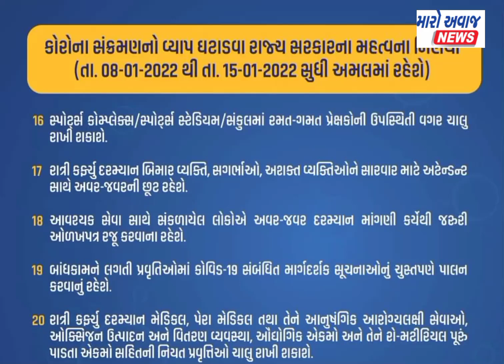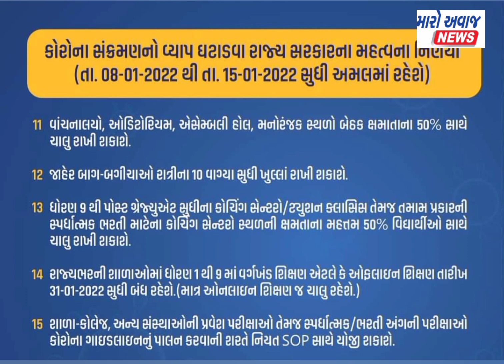ગુજરાતમાં આવ્યા પ્રતિબંધો, શાળામાં ઓફલાઈન અભ્યાસ બંધ, નાઇટ કર્ફ્યૂનો સમય બદલાયો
ગુજરાતમાં ફરી વખત કૂદકે અને ભૂસકે વધી રહેલ કોરોનાના કેસ વચ્ચે રાજ્ય સરકાર એક્શનમાં આવી છે અને ધોરણ 1 થી 9ના ઓફલાઈન વર્ગો બંધ કરવાનો નિર્ણય કરવામાં આવ્યો છે. જો કે, સ્પર્ધાત્મક પરીક્ષાઓને લઈને મહત્વનો નિર્ણય કર્યો હતો.

રાજ્ય સરકારે જાહેર કરી નવી ગાઈડલાઈન
1 થી 9નું ઓફલાઈન શિક્ષણ બંધ પરંતુ પરીક્ષાઓનું થઈ શકશે આયોજન
કોવીડ ગાઈડલાઈનના પાલન સાથે યોજી શકાશે પરીક્ષાઓ
રાજ્ય સરકારની મળેલી કોર કમિટીની બેઠકમાં રાજ્યમાં કોરોનાની સમગ્ર સ્થિતિ મુદ્દે મંથન કરવામાં આવ્યું હતું. ત્યારબાદ રાજ્ય સરકાર દ્વારા રાજ્યભરની ધોરણ 1થી 9ની શાળાઓમાં તાત્કાલિક અસરથી ઓફલાઈન શિક્ષણ 31 જાન્યુઆરી સુધી બંધ કરવાનો નિર્ણય લેવામાં આવ્યો છે તો ધોરણ 9થી પોસ્ટ ગ્રેજ્યૂએટ કોર્સ સુધીના કોચિંગ સેન્ટરો, ટ્યૂશન ક્લાસીસ તેમજ તમામ પ્રકારની સ્પર્ધાત્મક પરીક્ષાઓ માટેના સેન્ટરોમાં વિદ્યાર્થીઓની 50 ટકા હાજરી સાથે ચાલુ રાખી શકાશે.

પરીક્ષાઓનું આયોજન કોવીડ ગાઈડલાઈનના પાલન સાથે કરવાનું રહેશે.

આ સાથે રાજ્ય સરકાર દ્વારા જાહેર કરવામાં આવેલ આદેશ મુજબ રાજ્યભરની શાળા-કોલેજો તથા અન્ય સંસ્થાની પ્રવેશ પરીક્ષા કે કોઈપણ પરીક્ષાઓ સરકાર દ્વારા જાહેર કરવામાં આવેલ કોરોના ગાઈડલાઈનના પાલન સાથે યોજવાની રહેશે. તો આ સાથે સ્પોર્ટ્સ કોમ્પલેક્ષ, સ્પોર્ટ્સ સ્ટેડિયમ તથા રમતગમત સંકૂલ પ્રેક્ષકોની ઉપસ્થિતિ વગર ચાલુ રાખી શકાશે.

રાત્રિ કર્ફ્યૂના સમયમાં પણ કરાયો ફેરફાર

ગુજરાતમાં કોરોના કેસોમાં મોટો ઉછાળો આવતા રાજ્ય સરકારે વધુ એક મહત્વનો નિર્ણય લીધો છે. નાઈટ કર્ફ્યૂનો સમય હવે 10 રાત્રે થી સવારે 6 વાગ્યા સુધીનો કરી નાખવામાં આવ્યો છે. કોરોનાના અન્ય નિયંત્રણોમાં પણ મોટા પાયે ફેરફાર કરવામાં આવ્યા છે. હાલ સુધી રાજ્યમાં રાત્રે 11 થી 5 સુધીનો રાત્રી કર્ફ્યૂ અમલી હતો જેમાં હવે ફેરફાર કરવામાં આવ્યો છે.રેસ્ટોરન્ટ 70% ક્ષમતા રાખી જ ખુલ્લી રાખવા ફરમાન જાહેર કરવામાં આવ્યું છે.રાજ્ય ભરની શાળાઓમાં ધોરણ 1થી 9ના ઓફલાઇન વર્ગો 31 જાન્યુઆરી સુધી બંધ કરી દેવાનો મોટો નિર્ણય કરવામા આવ્યો છે.

રાત્રિ કર્ફ્યૂના સમયગાળા દરમિયાન નીચેની બાબતો લક્ષમાં લેવાની રહેશે

બીમાર વ્યક્તિ, સગર્ભાઓ, અશક્ત વ્યક્તિઓને સારવાર માટે એટેન્ડન્ટ સાથે અવરજવરની છૂટ રહેશે.
મુસાફરોને રેલ્વે, એરપોર્ટ ST કે સીટી બસની ટિકીટ રજૂ કર્યેથી તેઓને અવરજવરની પરવાનગી આપવાની રહેશે.
રાત્રિ કર્ફ્યુના સમયગાળા   દરમિયાન રાજકીય, સામાજિક, શૈક્ષણિક, સાંસ્કૃતિક, ધાર્મિક કાર્યક્રમો જેવા જાહેર સમારંભ યોજી   શકાશે નહી.
આવશ્યક સેવા સાથે સંકળાયેલ નાગરિકો/અધિકારીઓ/કર્મચારીઓએ અવરજવર દરમિયાન માંગણી કર્યેથી જરુરી ઓળખપત્ર રજૂ કરવાના રહેશે.
અનિવાર્ય સંજોગોમાં બહાર નીકળેલ વ્યક્તિઓએ તેમનું ઓળખપત્ર, ડોક્ટરનું પ્રીસ્ક્રીપ્શન, સારવારને લગતાં કાગળો અને અન્ય પુરાવાઓ રજુ કર્યેથી અવરજવરની પરવાનગી આપવાની રહેશે.
અનિવાર્ય સંજોગોમાં બહાર નિકળેલ વ્યક્તિઓ સાથે ફરજ પરના અધિકારી/કર્મચારીએ માનવીય અભિગમ દાખવવાનો રહેશે.
તમામે ફેસ કવર, માસ્ક અને સોશ્યલ ડીસ્ટન્‍સીંગનું ચુસ્તપણે પાલન કરવાનું રહેશે.
કોર કમિટી બેઠક બાદ રાજ્યમાં નવા નિયંત્રણો

આજે શુક્રવારે ગુજરાત સરકારની કોર કમિટીની બેઠક મળી હતી જેમાં લેવાયેલા નિર્ણય પ્રમાણે નવી ગાઈડલાઇન જાહેર કરવામાં આવી છે.ગૃહ રાજ્ય મંત્રી હર્ષ સંઘવી, આરોગ્યમંત્રી ઋષિકેશ પટેલ,મહેસૂલ અને કાયદા મંત્રી રાજેન્દ્ર ત્રિવેદી, શિક્ષણ મંત્રી જીતુ વાઘાણી બેઠકમાં ઉપસ્થિત રહ્યા હતા. જો અધિકારીઑની વાત કરીએ તો ચિફ પ્રિન્સિપાલ સેક્રેટરી, મુખ્ય સચિવ. રાજ્ય પોલીસ વડા અધિક મુખ્ય સચિવ  જેવા ટોચના અધિકારી પણ આ બેઠકમાં હાજર રહ્યા હતા.

સરકારી તમામ કાર્યક્રમ હાલ રદ્દ

ગુજરાતમાં વધતા કોરોનાના કેસને લઈને મુખ્યમંત્રીએ વધુ એક મહત્વપૂર્ણ નિર્ણય લીધો છે. મુખ્યમંત્રી ભૂપેન્દ્ર પટેલે 15 જાન્યુઆરી સુધીના પોતાના તમામ જાહેર કાર્યક્રમો રદ્દ કરી નાખ્યા છે. ઉલ્લેખનીય છે કે ગઇકાલે સરકારે વાયબ્રન્ટ સમિટને મોકૂફ રાખવાનો નિર્ણય લીધો હતો.તથા અમદાવાદ મનપા દ્વારા પણ ફલાવર શો તથા પતંગોત્સવ સહિતના જાહેર કાર્યક્રમો રદ્દ કરવાનો નિર્ણય લીધો હતો.સુરત મનપાએ પણ કાઈટ ફેસ્ટિવલ રદ્દ કરવાનો આજે નિર્ણય લીધો છે.